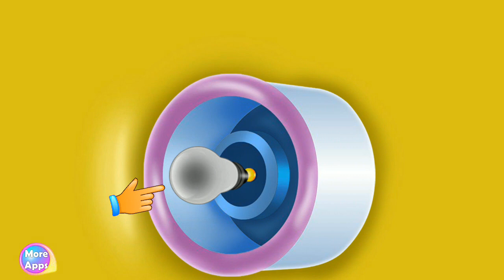Fun Clean Game for Baby - Train Cleaning and Fixing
Make no mistake that this train game is definitely a funny one although you have to clean the mess and fix the broken things that are in this vehicle. Get ready for an exciting adventure where you will see the best parts of a train and how a proper cleaning is done. So use the tools you have and try to make each task in the way it should be done. Wet it, add shampoo, rub the dirt and dry it all. Wash well the smutty window, add the missing piece and handle all those scratches that are spread on the train body. Apply a special substance to get things all new again. Pain the wholes that are on the exterior side as well. When you are done the only thing that is left is the polishing phase where you actually finalize the aspect of the vehicle. Now comes the interior of the train that has some work to handle. Throw away the garbage, wash the walls, clean the carpet and make sure the seats are to the right standards for a quality train like yours. The repairing stage will teach you that the broken things need to be replaced in order to make your train works properly and as you like everything to be perfect you will complete the last part of the game. Look outside and inside the train and spot the things that are not working. Sew the scratched chairs, replace the carpet, put on new windows, have a new functional set of wheels, reunite the separated wires, add batteries and make sure each part of your train is working properly so it will be ready for departure.